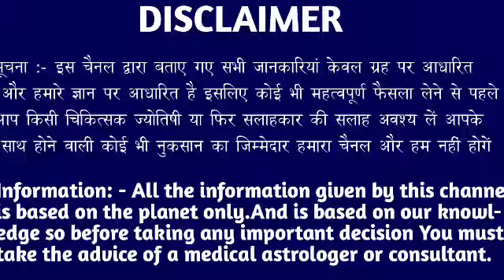कर्क राशि वालों 5 जुलाई सोमवार के दिन बहुत अच्छा खबर। मिलेगी बड़ी खुशखबरी।